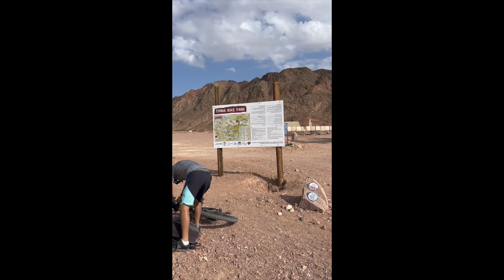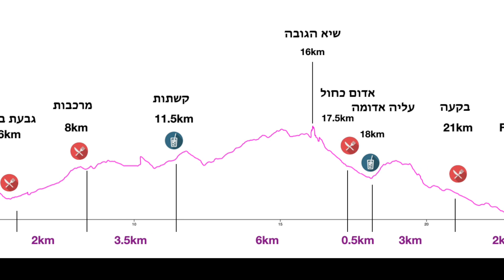תמנע צ'אלנג' מקצה 23 ק"מ